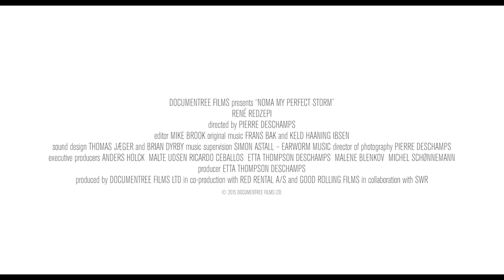Toidufilmide festival 2024: "Noma: mu täiuslik torm" / "Noma: My Perfect Storm"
Toidufilmide festivali avafilm teeb tribüüdi senisel kujul peagi uksed sulgevale legendaarsele 3-tärni restoranile Noma, mille ühte asutajatest Claus Meyerit peetakse New Nordic Cuisine filosoofia rajajaks, René Redzepit maailma parimaks kokaks ning 3 Michelini tärni teeninud teedrajanud Noma on pälvinud korduvalt maailma parima restorani tiitlid. Seni ainus täispikk dokumentaalfilm kultusrestoranist Noma ja kuulsast peategelasest René Redzepist viib meid tagasi aastasse 2015 ning annab inspireeriva ja mõtlemapaneva vaate, mis seisab tegelikult suure edu taga ja kuidas maailm muutuste algatajad vastu võtab. Värskeima info kohaselt sulgeb Noma uksed restoranina 2025. aasta kevadel ning jätkab toiduinnovatsiooni ja pop-upidena Noma Lab formaadis.

“Noma - mu täiuslik torm” on dokumentaalfilm kuulsast peakokast René Redzepist ning restoranist Noma, mis filmi valmimise hetkeks oli pälvinud The Best Restaurant in The World tiitlid aastatel 2010, 2011, 2012 ja 2014.

Taani köögi taasleiutamise ja uudse lähenemise poolest tooraine kasutamisel ja maitsete loomise poolest tuntuks saanud Redzepi ja tema Noma, võttis fookusesse kohaliku tooraine ning viis sellega eksperimenteerimise tulemusel toidunautlejad nii gastronoomilisse taevasse kui ka elavdas kriitikute vahusuid. Film jälgib peakokka ja kaasomanikku Redzepit loomingulisel teekonnal, mil ta läbib inspiratsiooni saamiseks erinevaid paiku Taanis, püüdes avastada vähekasutatud tooraineid, saavutada täiuslikkust ja valmistada julgeid ja rabavaid roogasid. Filmi režissöör on sõnastanud, kuidas geenius ja kohalike poolt kiusatud René Redzepi, on justkui moodsa aja inetu pardipoeg, kes leidis oma koha Taanis, muutis selle paiga kulinaarsel maailmakaardil jäädavalt ning tõusis ka ise tippu - või siis muundus luigeks - kui režissööri narratiivi jätkata.

Filmi režissöör Pierre Deschamps veetis rohkem kui kolm aastat Nomas jälgides tunnustatud kokka ja saades sissevaate ka kõige tundlikematele olukordadele ja pingelisse igapäeva. Täiuslik kulinaarne torm, kus 45 lauatäit perfektselt serveeritakse nelja tunni jooksul kaks korda päevas. Ajatuna näiv dokumentaalfilm, mis on inspiratsiooniks neile, kes on Nomasse jõudnud kui ka neile, kes sinna ei jõuagi. Film pälvis valmimisaastal San Sebastiani filmifestivalil parima kulinaarse dokumentaalfilmi auhinna.

Pealkiri (EST): Noma: mu täiuslik torm
Pealkiri (originaal): Noma: My Perfect Storm
Riik: UK
Pikkus: 95 min
Aasta: 2015
Režissöör: Pierre Deschamps
Produtsent: Documentree Films
Keel: inglise
Subtiitriteta